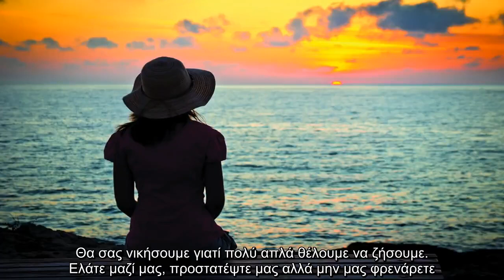✅ Η ζωή ξεκινά, μόλις κοιτάξεις τους φόβους και τις φοβίες σου κατάματα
✍     Γράφει η Νένα Παπαδοπούλου  Υπάρχουν κάποιες στιγμές στην ζωή όλων μας που εμφανίζεται ο φόβος. Ένας φόβος με πολλά πρόσωπα αλλά ένα κοινό στόχο, να μας απομακρύνει από τα όνειρα και τα θέλω μας. Ένας φόβος που εμφανίζεται από το πουθενά τη στιγμή που δεν το περιμένεις και αποτελεί το μεγαλύτερο τροχοπέδη σε αυτό, που λίγο παράτολμα ίσως, θέλεις να βιώσεις. Είναι εσωτερικός και συχνά ανεξέλεγκτος.  Ο φόβος όμως δεν πρέπει να αποτελεί οδηγό μας. Φοβάμαι να μην πάθω ατύχημα και δεν ταξιδεύω, φοβάμαι να μην φαλιρίσω και δεν ανοίγω επιχείρηση, φοβάμαι να μην χωρίσω και δεν παντρεύομαι, φοβάμαι να μην πληγωθώ και δεν ερωτεύομαι, φοβάμαι να μην αποτύχω και δεν προσπαθώ. Και έτσι περνάνε οι μέρες, οι μήνες, τα χρόνια και εσύ μένεις παρέα με τους φόβους σου να χαζεύεις τις ζωές των άλλων και να ζηλεύεις γιατί και εσύ θα ήθελες αλλά δυστυχώς φοβάσαι.  Θα μου επιτρέψετε να διαφωνήσω. Δεν υπάρχει “θέλω” που δεν κατάφερε να νικήσει το «φοβάμαι». Δεν υπάρχει πραγματική εσωτερική ανθρώπινη ανάγκ ...